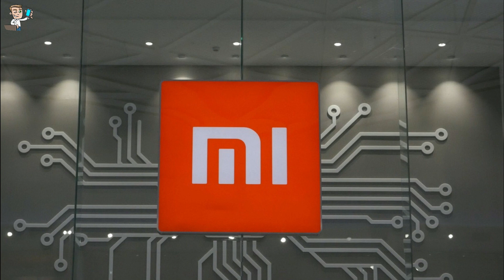Redmi K30i First Look & Leaks | Redmi K30 Series | Cheapest 5G Smartphone | Mediatek Dimensity 800+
Tags ( Ignore ) :-
Redmi K30i First Look & Leaks
Redmi K30 Series
Cheapest 5G Smartphone
redmi k30i
redmi k30i price
redmi k30i 5g
redmi k30i price in india
redmi k30i 5g price
redmi k30i specs
redmi k30i gsmarena
redmi k30i 5g price in india
redmi k30i launch date
redmi k30i antutu
redmi k30 antutu
redmi k30 amazon
redmi k30 antutu score
redmi k30 antutu benchmark
redmi k30 australia
redmi k30 amoled
redmi k30 and poco x2
redmi k30i bd price
redmi k30 bd price
redmi k30 buy
redmi k30 buy online
redmi k30 benchmark
redmi k30 back cover
redmi k30 bangladesh price
redmi k30
cheapest 5g smartphone, cheapest 5g smartphone in india, 5g cheapest phone, cheap 5g phone, cheapest 5g
5g smartphone
5g smartphone in india
5g smartphone price
5g smartphone 2020
5g smartphone price in india
5g smartphone under 20000
5g smartphone list